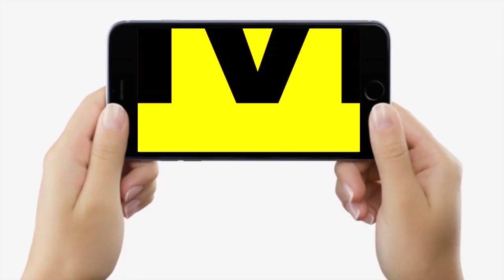सावधान हो जाइए, Patna की हवा 'बदल' रही है, 400 के पार हो गया AQI Level...| Bihar News | LiveCities